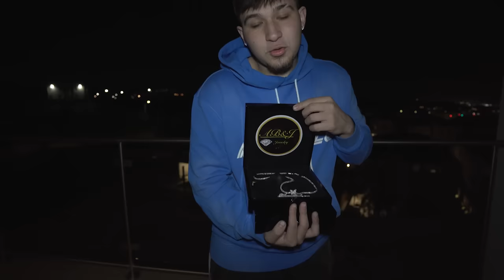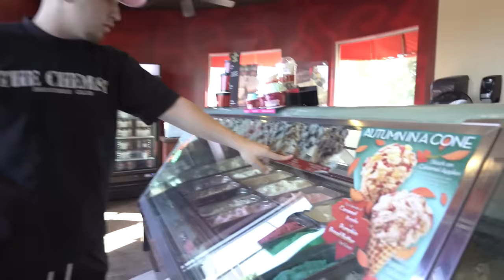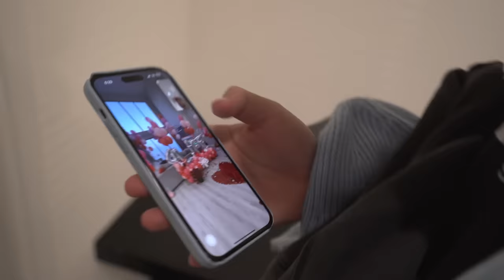I Surprised SHAWTYBAE With A $15,000 Chain!